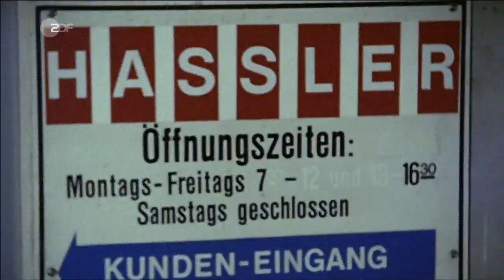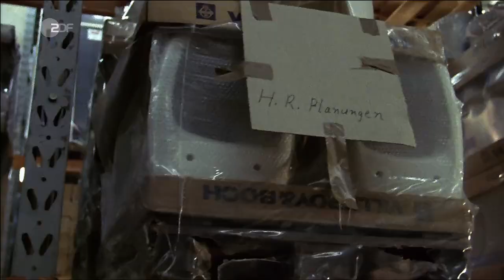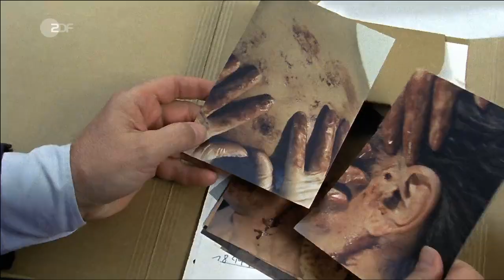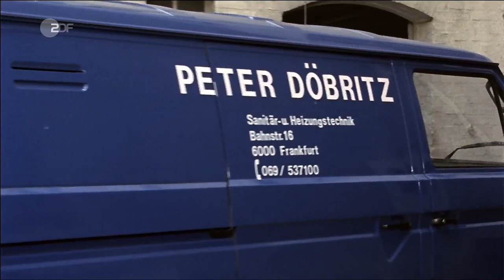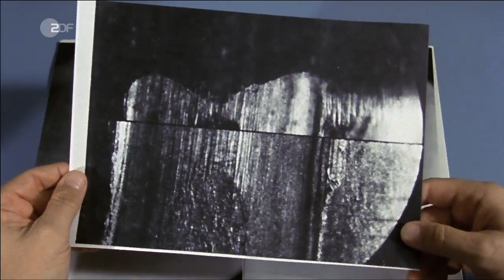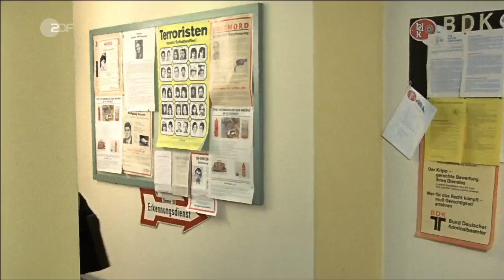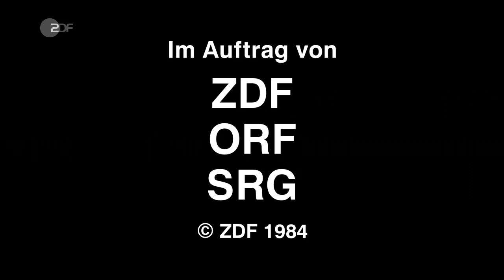Ein Fall für Zwei Der Versager Folge 31